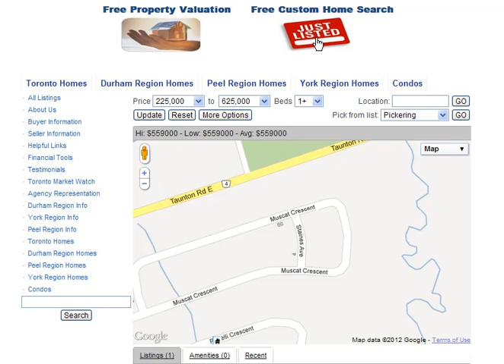Staines Ave Ajax